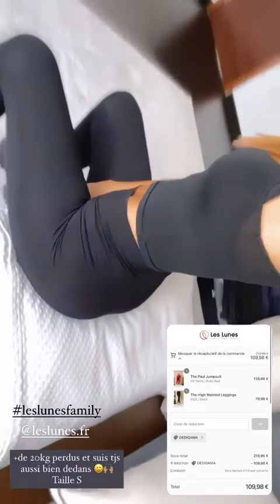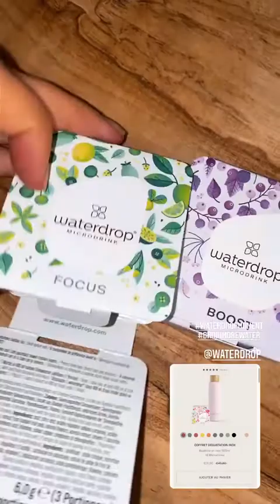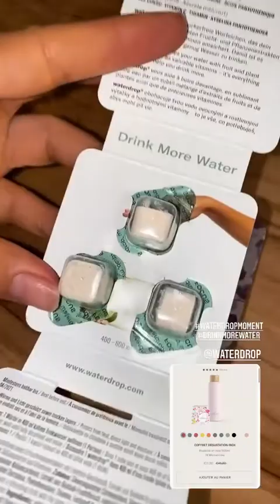MELANIE DEDIGAMA - 27 Décembre 2020